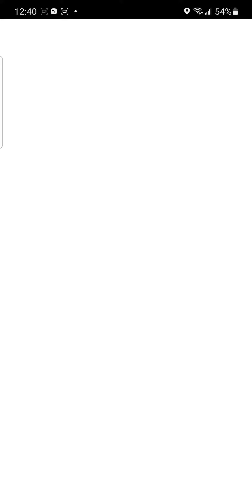Pokemon Go Battle 11/02/21 12:48PM